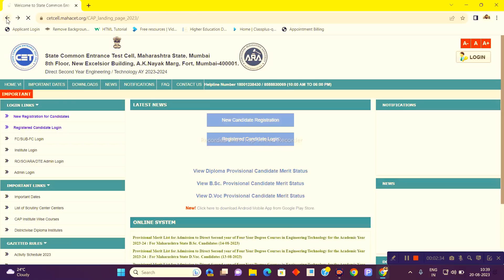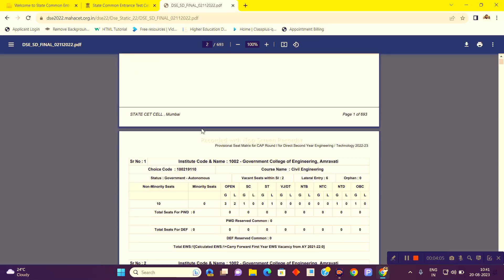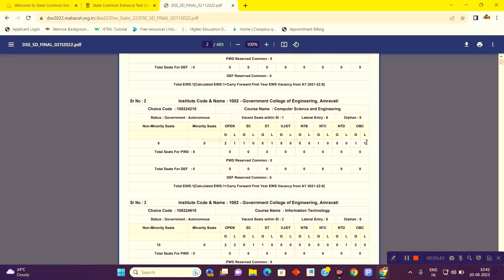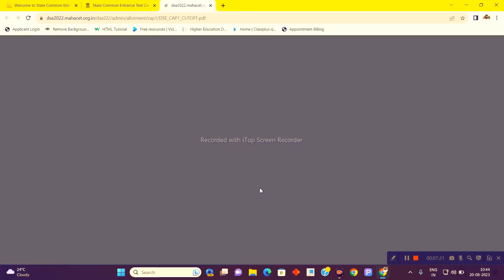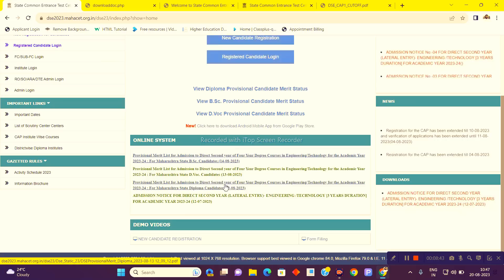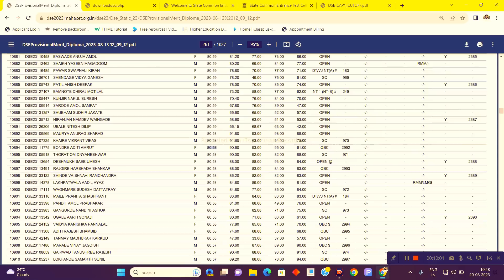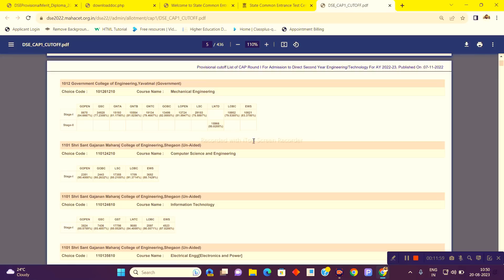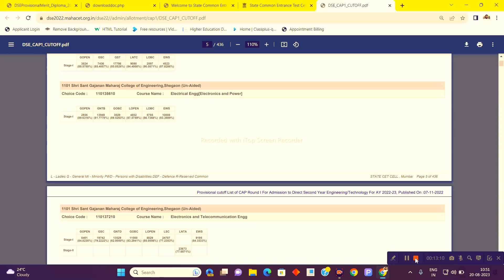DSE cap round 1 option form भरण्यापूर्वी कॉलेज list कशी बनवायची?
Cap process काय असते? Cap round कसे होतात? Option form कधी व कसे भरायचे? समजून घ्या सोप्या भाषेत!

Students can discuss your doubts regarding direct second year admission on telegram group

For contact
Bhise Sir